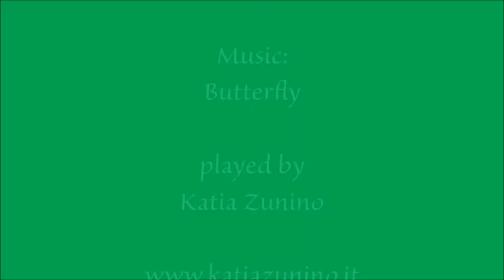Aurora Fantasy Painting by Fabiola aka Streamfairy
Aurora, my last celtic fantasy watercolor painting.